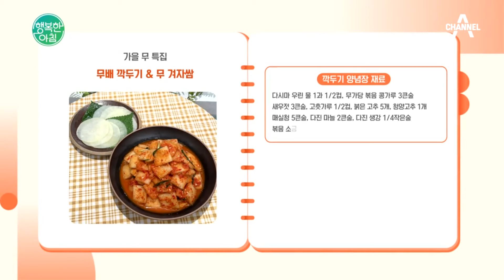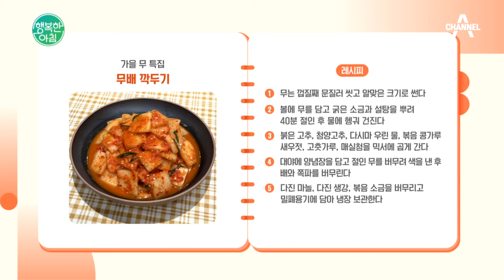[아하밥상] 달디 단 가을 무는 이렇게 드세요! 익히지 않고 바로 먹는 무배 깍두기 특급 레시피💯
맛있는 요리 모음, 아하 밥상 🍚

🍴행복한 아침 1206회 (23.10.12)
01:45 가을 무로 만드는 무배 깍두기 레시피✨
07:24 단맛 살리는 절임은 이렇게!
10:26 깍두기 양념장 만들기
16:13 완성💯 레시피 요약까지!